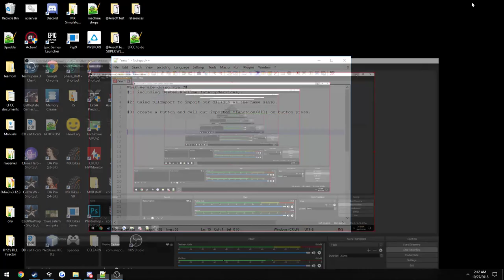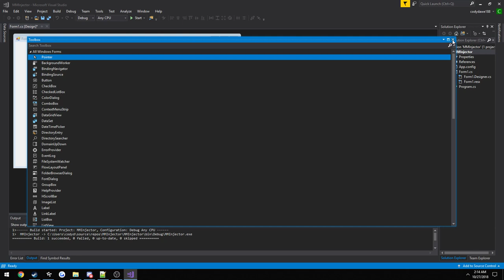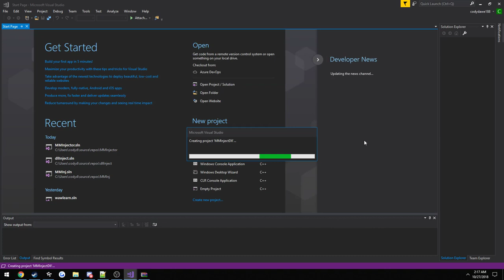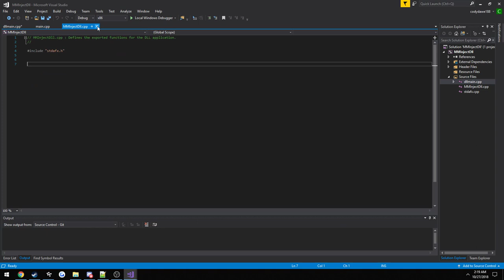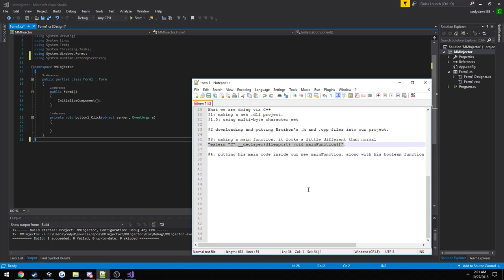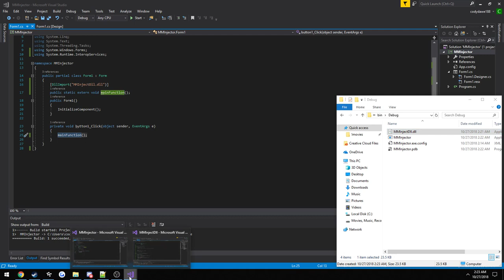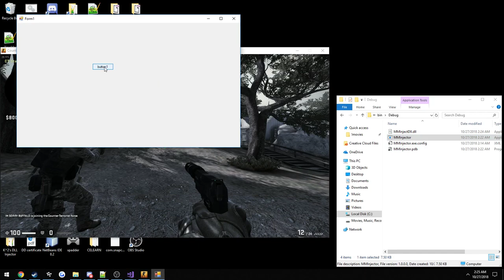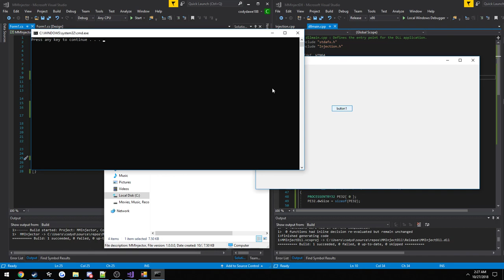C#/C++ Making our own injector with pre existing code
Keep in mind this is my first time making a project in C#, I got bored and thought this would be useful to some people.

We will be taking his code from his tutorials(which I highly recommend you watch) and making a .dll from it that we will use in our C# program.

I noticed not all of my words went through the mic due to my settings(this is why some words got cut short).